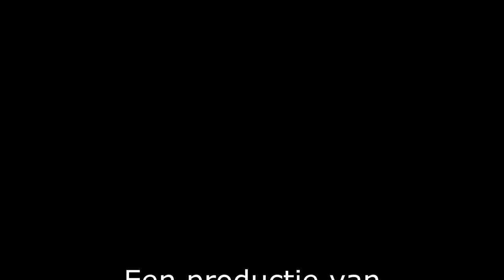Kersttreintje Woerden Centrum 2021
Ook dit jaar reed op een van de koopzaterdagen voor de Kerst het kindertreintje weer door het centrum van Woerden en deze keer was bij een van die ritjes mij GoPro ook van de partij. Bekijk het eens vanuit een ander perspectief!
En natuurlijk ook nog wat foto's van de gezellige drukte en Tosca Menten met haar prachtige Woerden 650 boek!